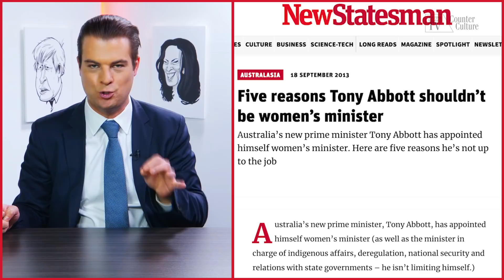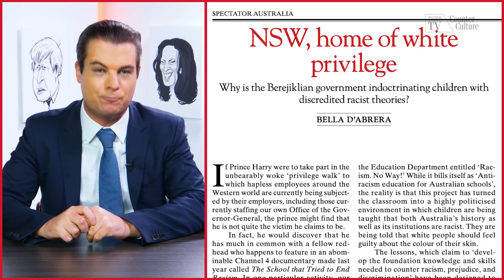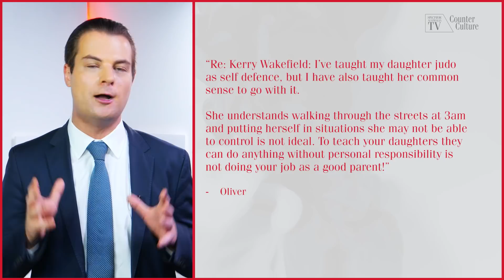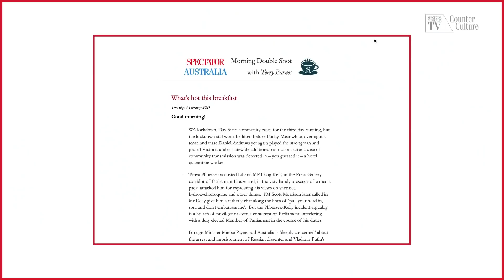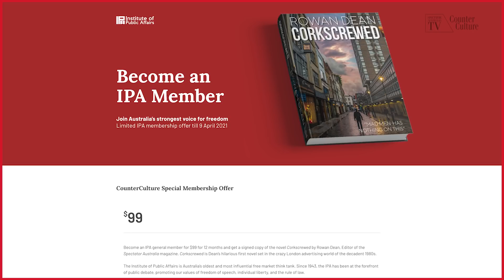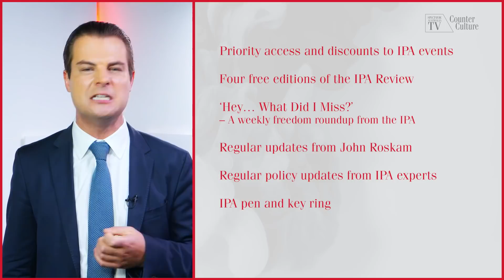THE MOST IMPORTANT “CULTURE WARS” OF 2021 | CounterCulture Episode 6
In our Easter special, CounterCulture is doubling down on our war on wokeness, taking a hard look at the most important ‘culture wars’ in Australia.

Editor-in-Chief of the Spectator Australia Rowan Dean shares his Easter message with our viewers, talking about the Brisbane lockdown panic, Scott Morrison’s perceived ‘women problem’, and the Australian Labor Party’s obsession with the Palestinian cause.

NSW One Nation leader Mark Latham joins us to share his thoughts on the feminist debate occupying the media’s attention, and issues of alleged sexism in the Australian Parliament. He explains what the media gets wrong about Parliament’s ‘toxic culture’, and tells us what he makes of Scott Morrison’s press conference this week, in which he bizarrely introduced Marise Payne as the ‘prime minister for women’.

Did you know that extreme left wing critical race theory is being taught in Australian schools? The IPA’s Dr Bella d’Abrera joins us to talk about her research about how ideas of ‘white privilege’ and ‘systemic racism’ are making their way into Australian schools, and are being taught as early as kindergarten. We discuss what to make of this latest exercise in blatant woke racism.

The issue of transgender athletes in women’s sports is increasingly controversial in Australia, with politicians like Senator Claire Chandler speaking out against instances of unfair competition. We talk to James Macpherson about Joe Biden’s recent woke musings on gender differences, and the way in which radical gender theory is seeping into the current debate.

And Sarah Dudley takes us back in time to two past front covers that captured the demise of Malcolm Turnbull’s leadership in 2018.

‘Happy Easter, bunnies’, The Spectator Australia

‘The Canberra story the media won’t tell you’, Mark Latham

‘NSW, home of white privilege’, Dr Bella d’Abrera | Why is the Berejiklian government indoctrinating children with discredited racist theories?

‘Stumblin’ Joe Biden: What I know about women’, James Macpherson

‘Spending other people’s money’, Judith Sloan | Politicians are playing us for mugs

Australian notes, James Allan

‘A letter to the editor’, Kevin Rudd

// GET FULL ACCESS TO ALL SPECTATOR AUSTRALIA CONTENT ✅

// WHAT IS COUNTERCULTURE? ❓

This is the fifth episode of CounterCulture, available exclusively on Spectator Australia TV, and presented by two of Australia’s most patriotic, freedom loving and anti-woke organisations – the Spectator Australia and the Institute of Public Affairs.

We champion common sense and conservative values. We are a voice for freedom of speech over censorship, diversity of thought over cancel culture, free markets over socialism, and individualism over shallow identity politics. We say what we mean, and call it like it is.